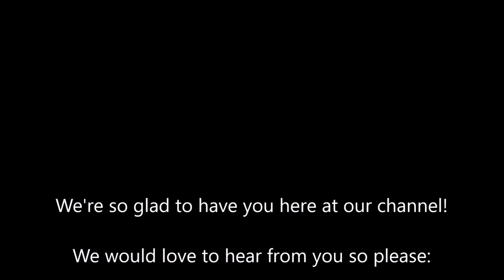RVing to Middleton's Brewery & The Devil's Backbone, Texas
While RVing at Canyon Lake in San Antonio, we took a scenic drive on the outskirts of the lake known as The Devil's Backbone.  Really, it's just a interpretation of the rolling landscape with one overlook.  We stopped at the noted Tavern for a beer and took a recommendation to see Middleton Brewery where we enjoyed a few beers and some local talent.  Great diversion!  These little things are what make RVing so much fun.  Hope you enjoy the video and if you get to the area, take a look for yourself.

We are Brent and Gina and we love to travel especially by RV which in our case, is our fifth wheel.  We usually take 2 or 3 trips a year ranging from 2 weeks to 2 months depending on the trip and how life is going at the time.